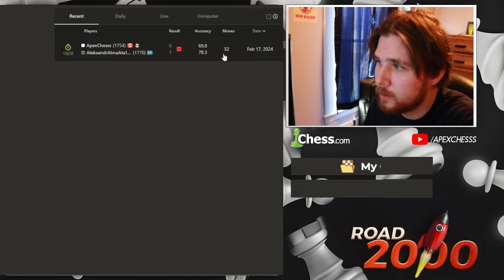Playing Chess Everyday Until I Hit 2000 Elo : Day 218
Hello everyone today is Day 218 of me Playing Chess Everyday Until i hit 2000 Elo.